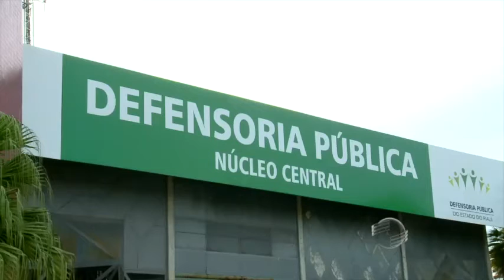Defensor público é acusado de cobrar propina de até R$ 5 mil